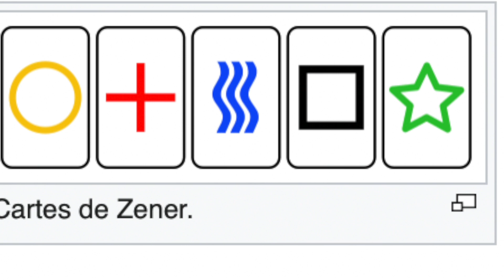3 conseils pour développer sa capacité de Médium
C'est parti pour 3 conseils pour développer sa capacité de Médium:

Vous désirez profondément développer vos dons de médium mais vous ne savez pas par quoi commencer.
Ecoutez cette petite vidéo qui va vous donner le début du chemin à parcourir afin de découvrir vos capacités et comment les développer.
Patience, persévérance et pratiques...

Avez-vous apprécié cette vidéo?
Quelle capacité vous parle le plus?
Clairvoyance, clairaudiance, clair-ressenti?

Le lien de pré-inscription pour être accompagné en groupe (départ octobre 2022)
Révélation de vos dons et capacité:

Belle journée,
La louve

Si ça te parle voici plus d'info:
Viens dans mon école: NAGI school, l'école de l'âme 🧙‍♀️
Ma mission est de vous accompagner dans la reconnexion à votre nature profonde, Votre ÂME.
Pourquoi? Car elle sait, elle a les réponses à vos questions.
Mon approche XploR, est une approche holistique globale sur les 4 portes énergétiques:
1) Corps (FEU)
2) Emotion ( EAU)
3) Spirituel (TERRE)
4) Mental (AIR)

Nous nettoierons, et libèrerons les énergies bloquées à l'intérieur de vous.
En décristalisant les noeuds énergétiques, l'énergie cosmo-tellurique pourra de nouveau circuler en vous.
Bienfaits: ancrage, matérialisation, fluidité dans votre vie et vos relations, santé, abondance, bien-être, sérénité,... Et bien d'autres choses...
Le voile entre le visible et l'invisible se déchirera. Vous aurez accès à vos dons, à vos capacités, à votre plein potentiel, et à votre pouvoir personnel. Pour une vie plus en paix.